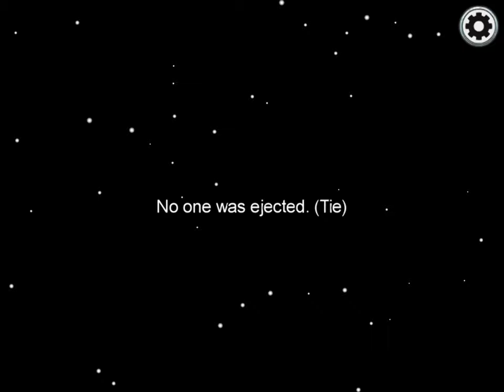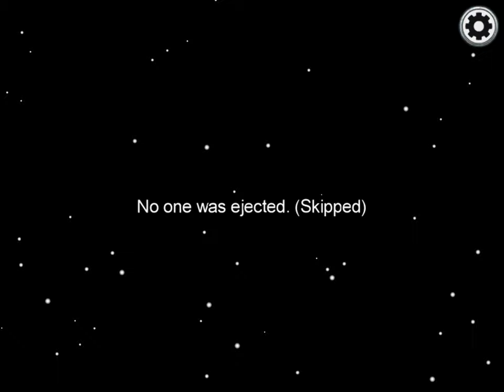Among us but everybody has -69 IQ